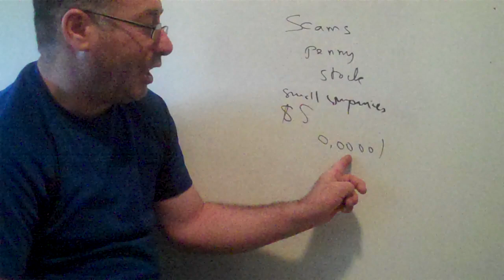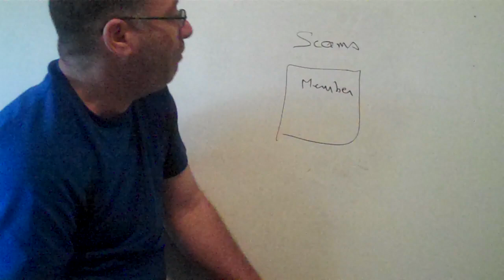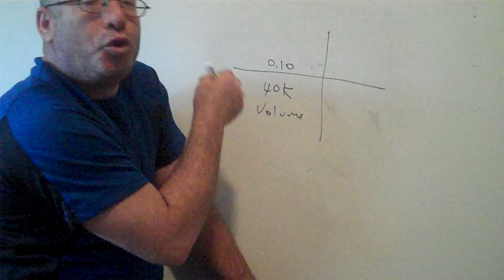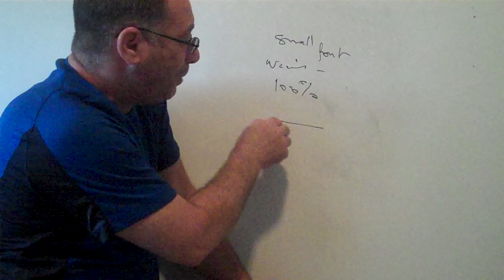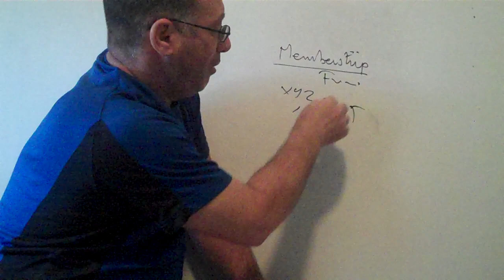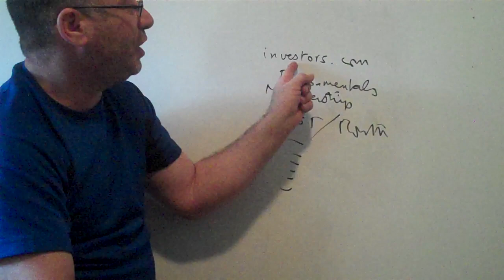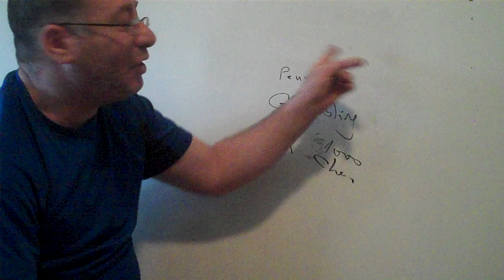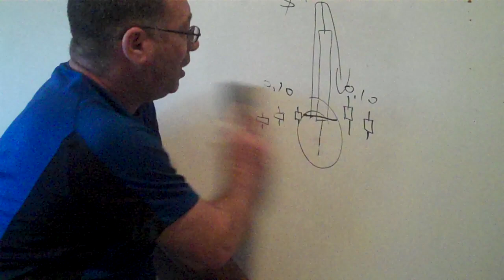How the Professionals Manipulate Penny Stocks: Secrets Revealed I Penny Stocks I Basics to Experts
Penny stocks are highly volatile and can be manipulated easily by professionals who have good capital.
A lot of newbie traders get the dream to make a lot of money and why not millions of dollars from few hundred
or thousand dollars. This dream let traders to risk all their money there, buying and selling short. They will
 never understand that behind the scene there are professionals who are just waiting for the opportunity to short
penny stocks. This situation is very hard to explain, because everything is hidden in the transactions. Beginners
dont understand that these stocks are dangerous for them. What they see is only the profits of some penny stocks
going from $1 to $5. They have no idea how this penny stock gets there or why. There are mainly tow kind so penny
stocks. Those that are volatile that all traders heard of them. And others that are slow and no one hear about them.
The reason for that is that some penny stocks move slowly with low percentage. These stocks are not detected
by day traders. For us , we trade  penny stocks with low volume. So we dont use volume to find them. We have our
own criteria to trade them. If interested check training level 10 how to trade penny stocks? Check below.